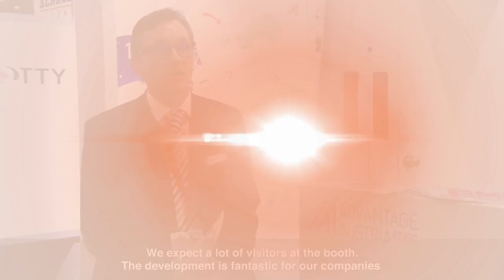MEDICAL FAIR ASIA 2016: Advantage Austria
National pavilion interview with Mr Volker Ammann, Commercial Counsellor, Advantage Austria